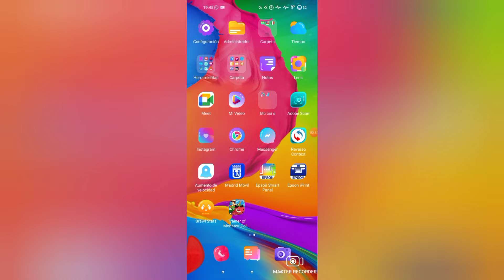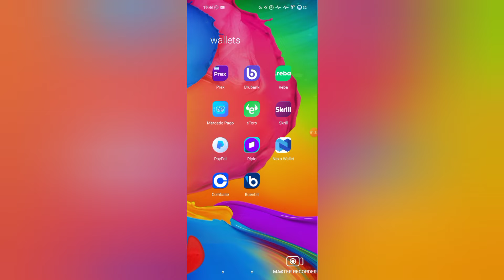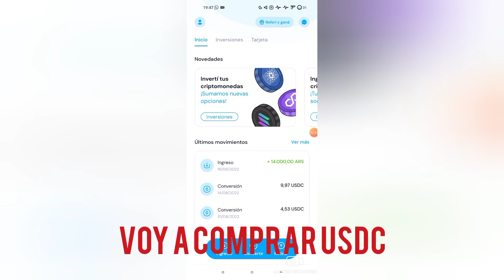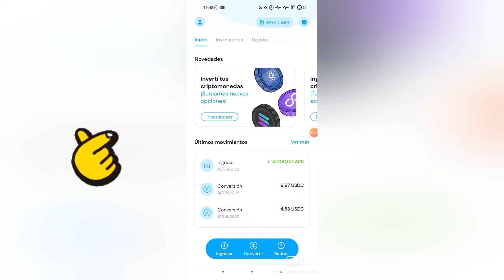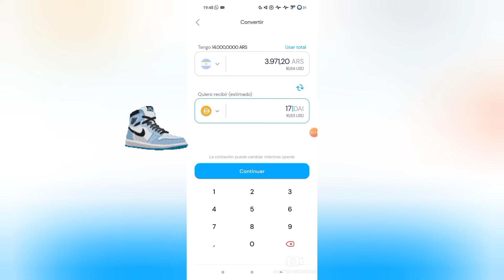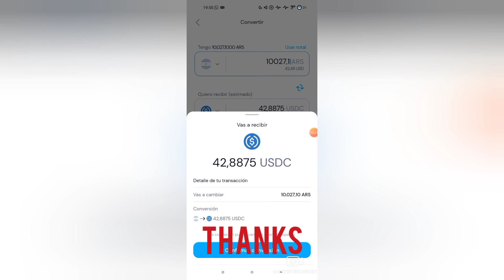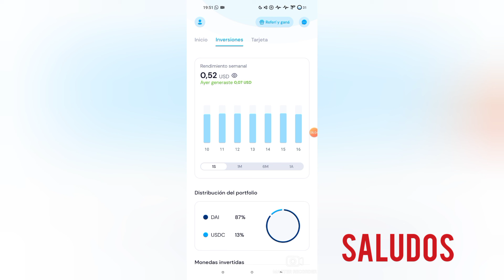Invertí en Buenbit Arg. Compra tus criptos y genera desde 7 a 11 % de intereses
Buenbit una de las primeras apps para comprar criptos que use y sigo usando.

Saludos

1. Descargá la app acá
2. Ingresá el código KP6POBA cuando crees tu cuenta.
3. Invertí al menos 50 dólares en cripto y hacelos rendir por 30 días.

Tenés 30 días desde que te registrás para poner a invertir tus criptos 💰

Ver términos y condiciones en buenbit.com